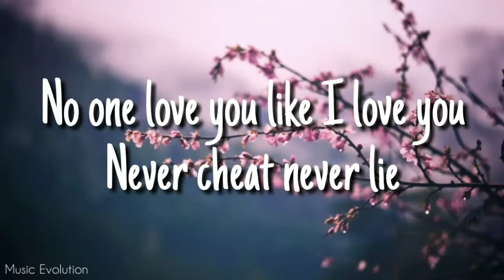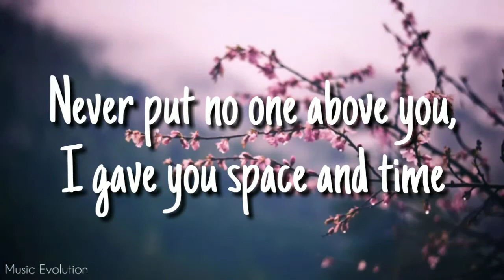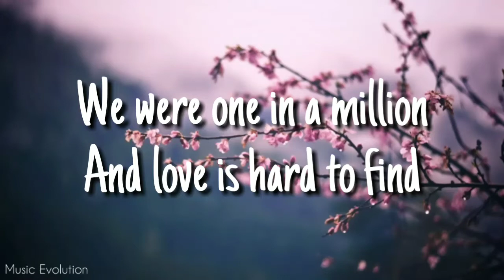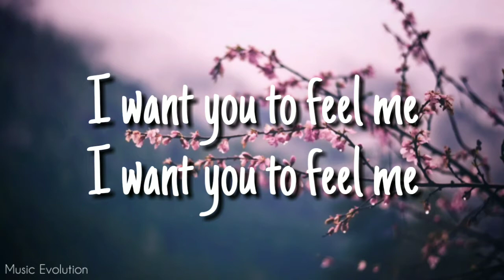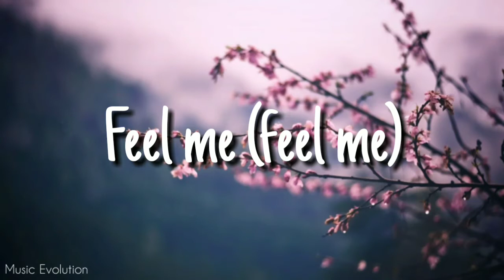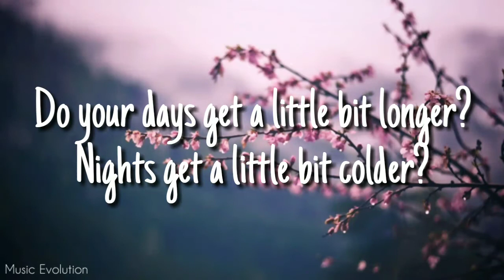Selena Gomez - Feel Me (Lyrics)